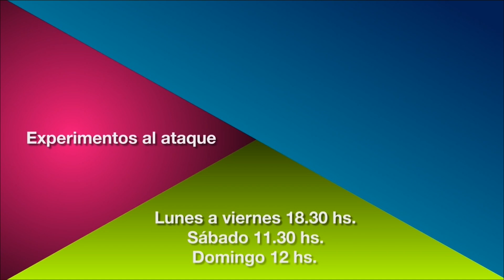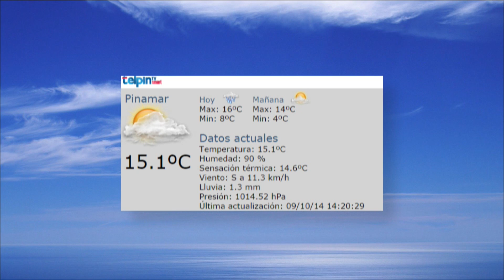Telenosotros 09 10 14